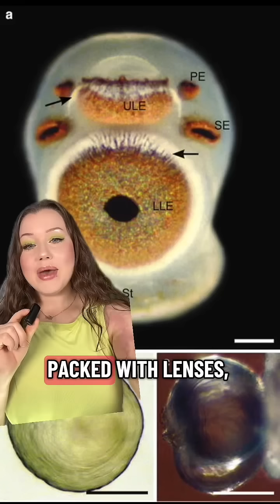For the box jellyfish.. no brain = no problem!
You would assume that if an animal has no brain, that means it's stupid & lacks self-awareness.. right? Wrong! The box jellyfish doesn't have a traditional brain (although it does have 4 "brain-like" neuron clusters) yet it is remarkable in what it can do. First, it has 24 eyes.. packed with retinas and lenses which allow it to see images just like humans. They can also learn, have memories, actively hunt their prey, and even sleeps! It's important not to judge an animal by what it looks like, or what body part it "lacks" compared to a human or mammal as we're not the blueprint for evolution. Other animals in history were also considered "stupid", like birds, because they didn't have a cerebral cortex... but now we know they're one of the smartest animals on Earth (especially corvids!). Unfortunately the same history is repeating with reptiles, even though we now know they feel emotions like humans (recent study on tortoisese showing they feel positivity and optimism), have parental care, can be monogamous, and also use tools.

Pictures from:
• Pixabay
• Wikipedia Commons: